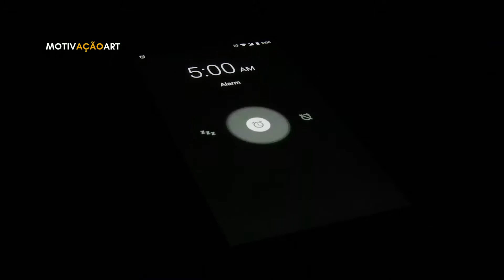RENATO CARIANI HISTÓRIA DE VIDA | Vivo a VIDA INTEIRA numa palavra chamada DISCIPLINA [MOTIVACIONAL]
✨Motivado? Quê aprender a trabalhar e ganhar dinheiro no YouTube, com um dos caras mais bem sucedidos da plataforma? Ele literalmente vai pegar na sua mão e vai te ensinar. Motivado, NÃO VACILA! Você vai do absoluto zero aos melhores resultados no YouTube. Confere o link na descrição!
Pai de família, empresário, e amante da musculação Renato Cariani ensina como ter disciplina para se destacar na vida e como ter sucesso.
O objetivo do canal é motivar as pessoas com vídeos  a melhorarem sua vida financeira, pessoal, familiar e espiritual. Os temas abordados neste canal são: Motivação, Inspiração de Vida, Empreendedorismo, frases de motivação, Educação Financeira, Lições Motivacionais, Reflexões sobre o Mundo, Determinação, Superação de dificuldades, Perseverança, Sucesso, Força, Palestra motivacional, Autoconsciência, Mensagens Positivas, frases motivacionais e Histórias Inspiradoras. Comprometa-se a ser uma pessoa melhor a cada dia!
Aqui abaixo comente qual foi a parte que mais gostou do vídeo!